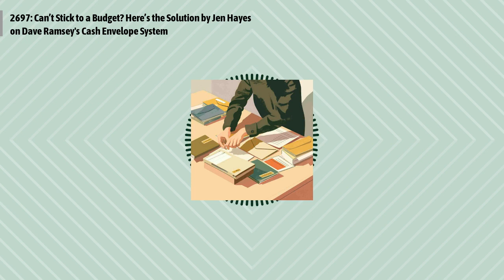2697: Can’t Stick to a Budget? Here’s the Solution by Jen Hayes on Dave Ramsey's Cash Envelope...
Episode 2697:
Jen Hayes brings to light the modern dilemma of overspending due to the convenience of digital transactions in her article. She introduces Dave Ramsey's cash envelope system as a tactile and visual method to regain control over personal finances. By allocating specific amounts to different spending categories and only using cash, this method forces individuals to become more mindful and intentional with their purchases, ultimately helping them stick to their budgets.
Quotes to ponder:
"Americans have lost our ability to 'feel' money. Society has made it far too easy for us to spend money on autopilot."
"When we can physically see the money being taken away from us, we’re more mindful about the purchases we make."
"If you can’t control your money, the lack of it will forever control you."
Episode references:
How to Budget With the Cash Envelope System By Dave Ramsey